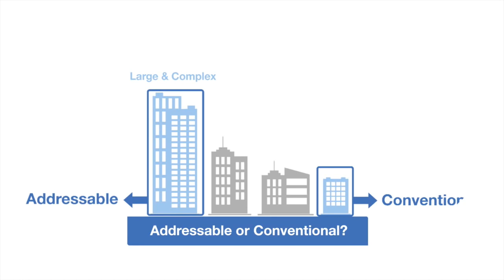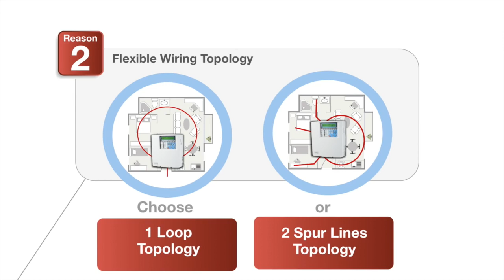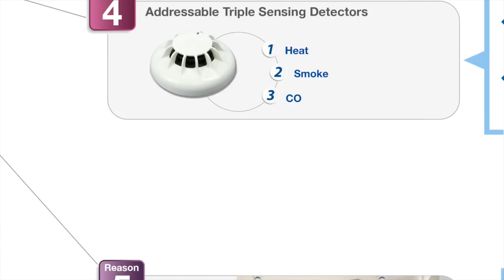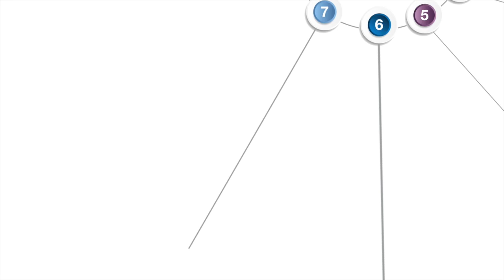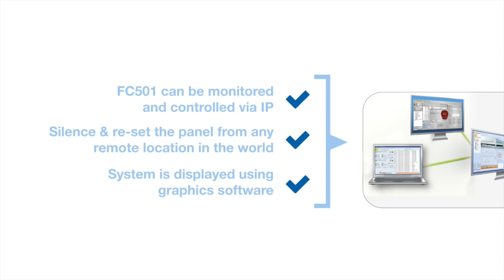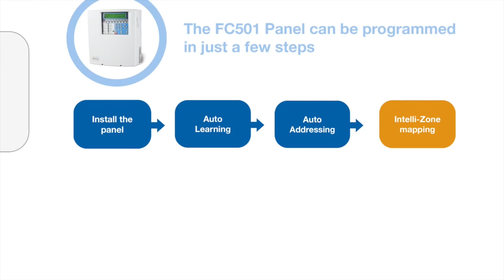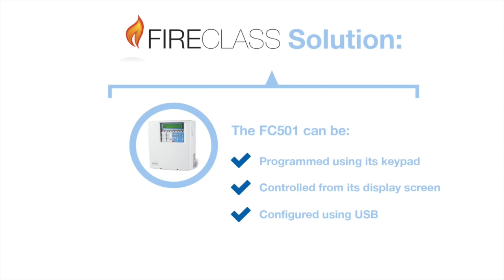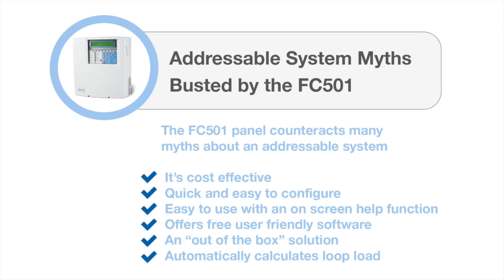FireClass Addressable vs Conventional Systems